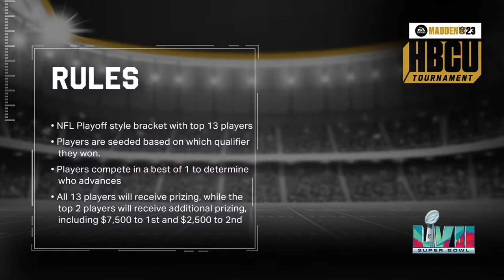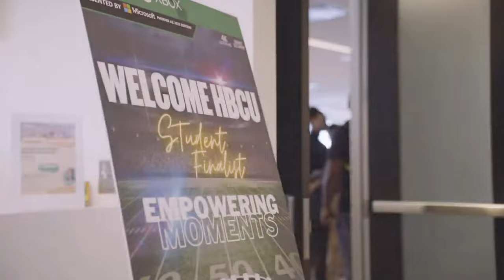Micah Parsons Hosts the Madden NFL '23 x HBCU Tournament!